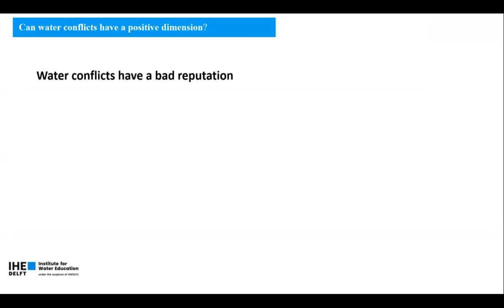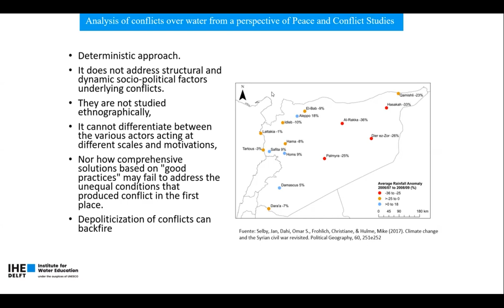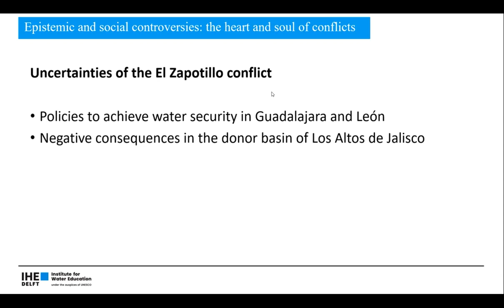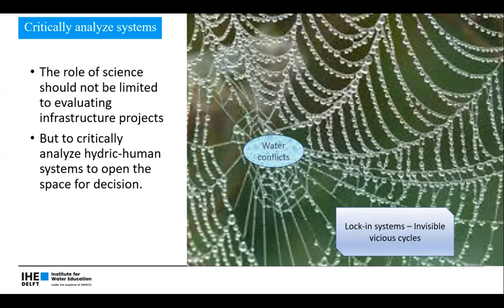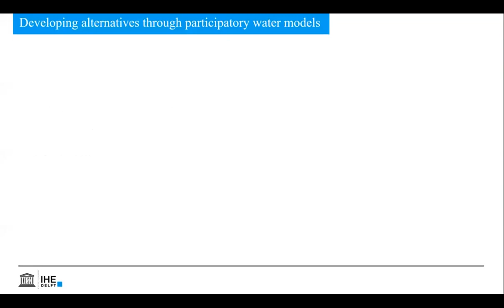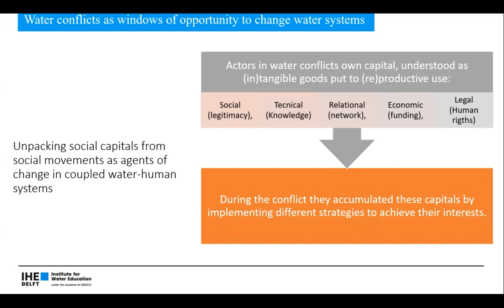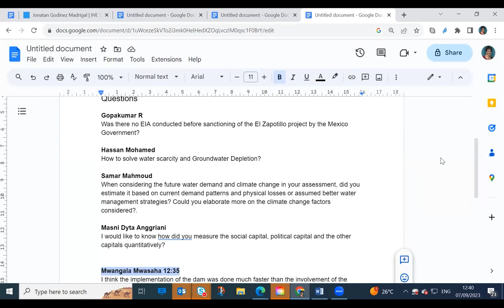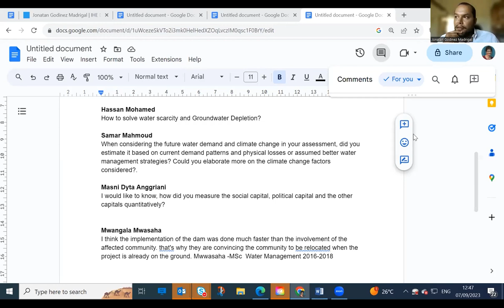IHE Delft 💧 Alumni Online Seminar 'Paradigm Lost'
IHE Delft 💧 Alumni Online: Paradigm lost - on the value of lost causes in transforming cities and water systems’ development pathways by Dr Jonatan Godinez Madrigal.

Water conflicts have a negative connotation throughout the world. They are associated with catastrophic narratives such as future water wars and destructive droughts that produce famines. However, conflicts over water occur daily at different spatial and temporal scales and intensities. Neighbours compete during water rationing practices to be the first to collect water from the pipe and water tankers. Cities compete with productive sectors such as agriculture to secure water concessions to quench the growing urban thirst for water. However, from an inter- and transdisciplinary perspective, water conflicts can be understood as symptoms of unsustainable and inequitable water systems. Therefore, water conflicts also represent opportunities to transform and redesign water management systems through historical, longitudinal, and interdisciplinary analyses that make it possible to identify vicious cycles that never end in solving problems, and encourage virtuous cycles of transdisciplinary collaboration for sustainability transitions.

Jonatan Godínez Madrigal is Researcher in Water Allocation and Institutions at IHE Delft. He obtained his PhD in water management and governance in 2022 at IHE Delft and the Delft University of Technology and his research was awarded the best interdisciplinary thesis by the Royal Society of Science of Holland. Originally from Guadalajara, Mexico, Jonatan has always been interested in Mexico's socio-environmental problems and conflicts; he is keen to find new ways to understand them and try to solve them. His academic interest has focused on generating spaces and interfaces where multiple actors can discuss the decision-making space to solve environmental problems and conflicts through action-research projects.